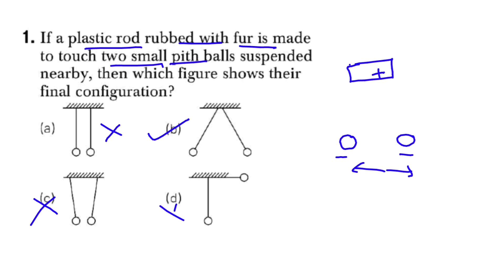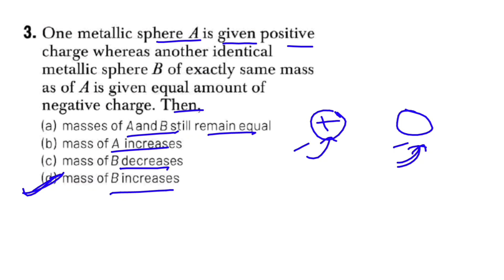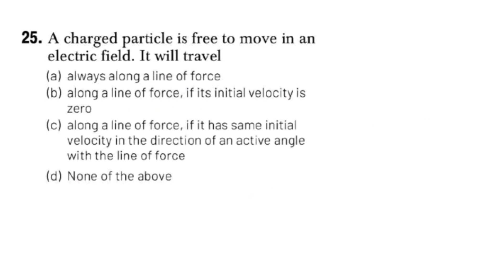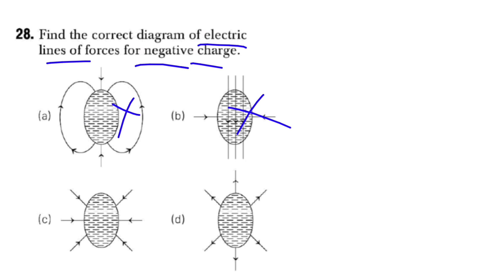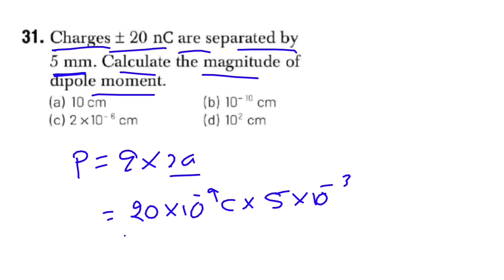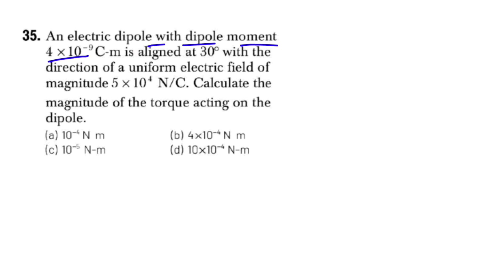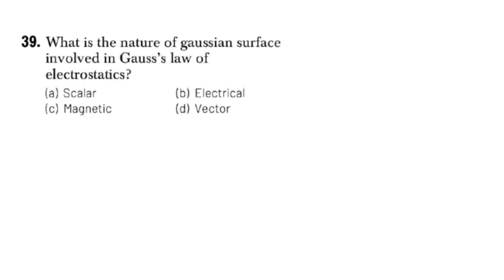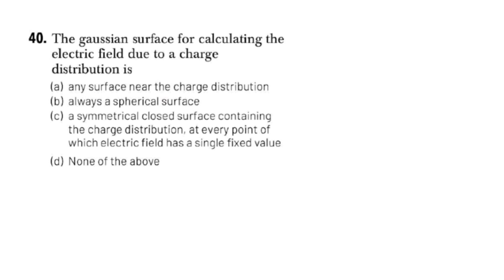Class 12 Physics Term 1 Important MCQ || Electric Charges And Fields MCQ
ThankYou